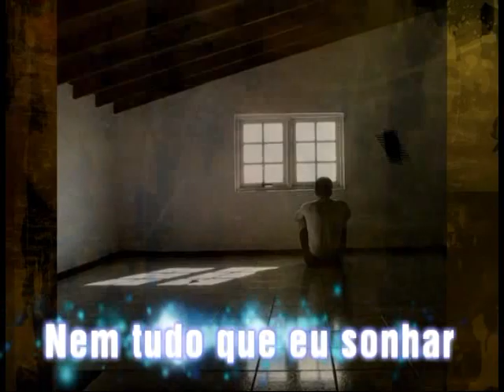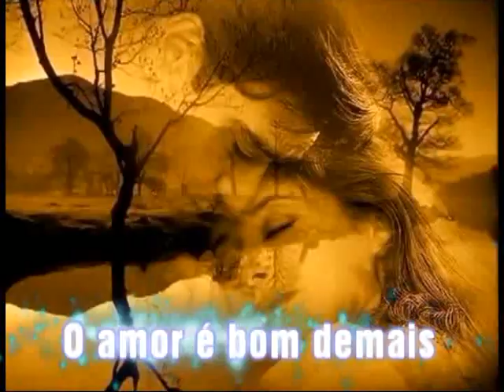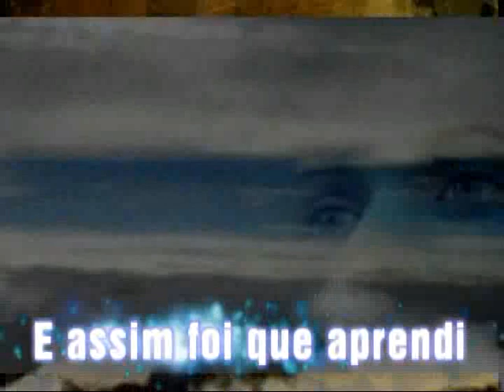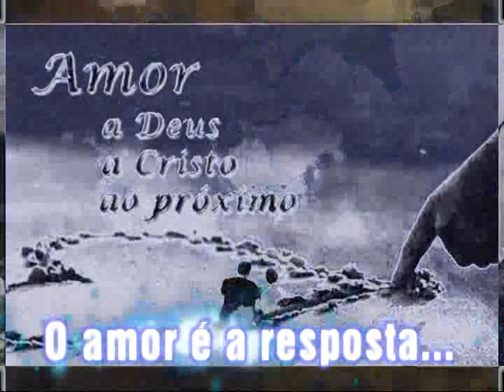O Amor É a Resposta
Video: Jayckson Amorim